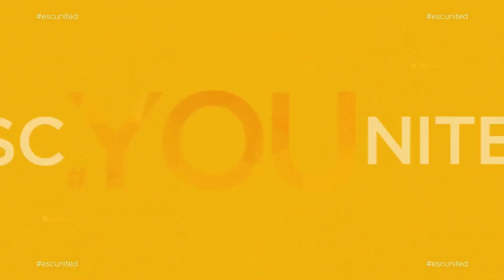Eurovision 2023 | ESCUnited Interview with IRU (Georgia)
Connor got the chance to speak with IRU just a day after her second rehearsal on the Eurovision stage